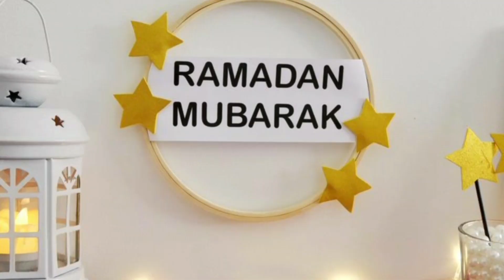مشتريات رمضان مش اكبر فيديو على اليوتيوب ل زينة رمضان 😂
مشتريات رمضان
رمضان 2021 رمضانك مع اليوتيوبر
تجهيزات رمضان
رمضان
زينة رمضان
زينة رمضان 2021
افكار زينة رمضان